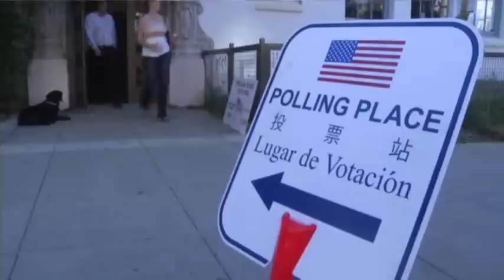Congress Returns With the Fiscal Cliff Looms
Special interest groups are looking to protect their tax breaks ahead of fiscal cliff negotiations. (Nov. 26)